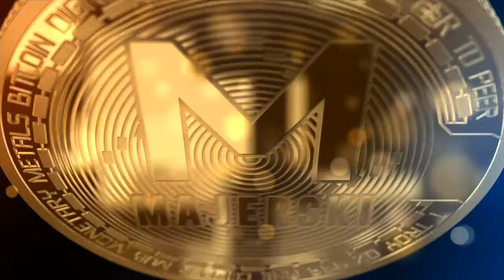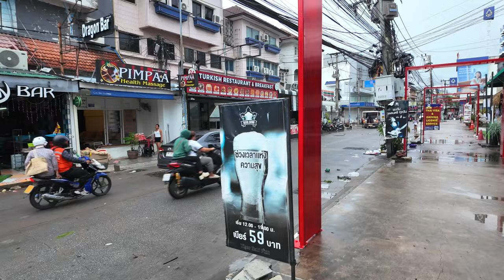Powódź w Pattaya: Zobacz Co Wydarzyło się Dzisiaj na Soi Buakhao | Tajlandia 3 Września 2024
📕 Nasz ebook o Tajlandii jest już gotowy i możesz go pobrać tutaj

🌧️ W dzisiejszym odcinku relacjonuję, co wydarzyło się na Soi Buakhao w Pattaya, gdzie niespodziewana powódź zaskoczyła mieszkańców i turystów. Deszcz był tak intensywny, że ulice szybko zamieniły się w rwące potoki, utrudniając ruch i powodując chaos w całej okolicy. Przemierzając Soi Buakhao, pokazuję jak wygląda sytuacja na miejscu i jakie skutki miała ta nagła zmiana pogody.

🚶‍♂️ W filmie zobaczycie na własne oczy, jak powódź wpływa na codzienne życie w Pattaya oraz jak mieszkańcy radzą sobie w takich sytuacjach. Te wydarzenia to wyzwania, z którymi musi zmierzyć się miasto, szczególnie w okresie intensywnych opadów deszczu.

🌐 Link do strony z ofertami mieszkań i domów na sprzedaż i wynajem

🌐 Słowa kluczowe:
Powódź w Pattaya, Soi Buakhao, intensywne opady deszczu, relacja z powodzi, Tajlandia, życie w Pattaya, sezon deszczowy, vlog z Tajlandii, nagłe zmiany pogody, wyzwania codziennego życia